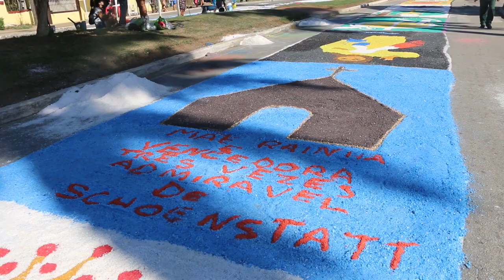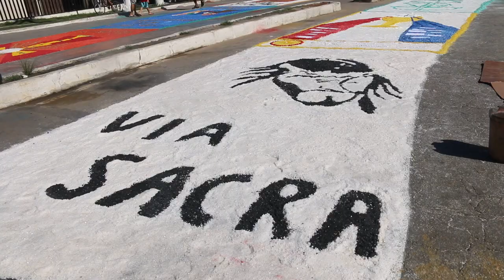EM BÚZIOS O TAPETE DE SAL DECORANDO AS RUAS NA FESTA DE CORPUS CHRISTI